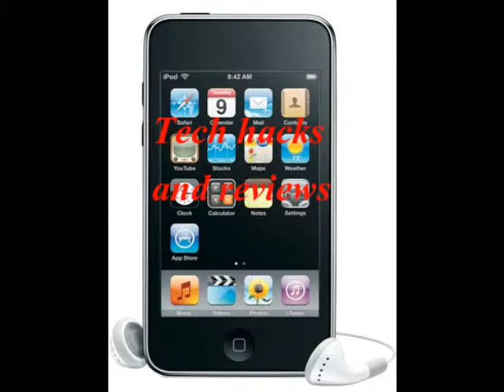Heavy rainfall in mckinney texas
This song track is not mine it is made by sublime,